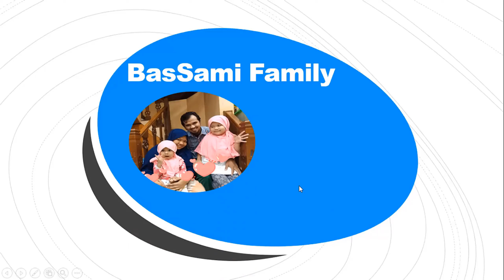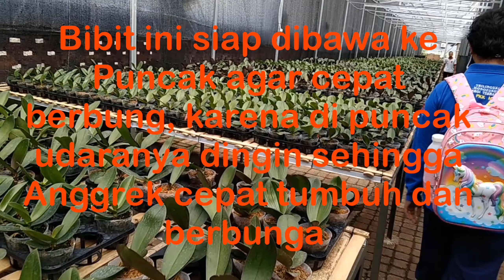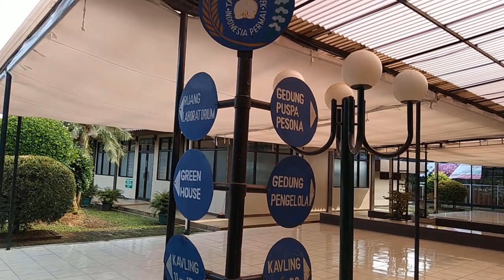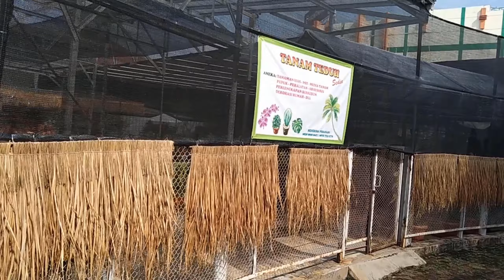MAIN KE TAMAN ANGGREK, EH…KETEMU JANDA BOLONG | TMII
Taman Anggrek Indonesia Permai (TAIP) merupakan salah satu destinasi wisata yang bisa kamu kunjungi ketika ke TMII. Taman ini berisikan beragam jenis tanaman anggrek dari seluruh Indonesia yang didirikan oleh Ibu Tien Soeharto. Di dalam taman ini terdapat budidaya tanaman anggrek mulai dari penanaman, pengembangan, pembibitan, perawatan hingga penjualan ke konsumen.